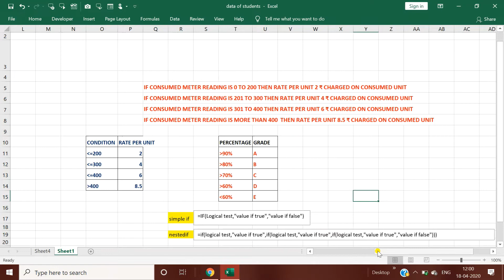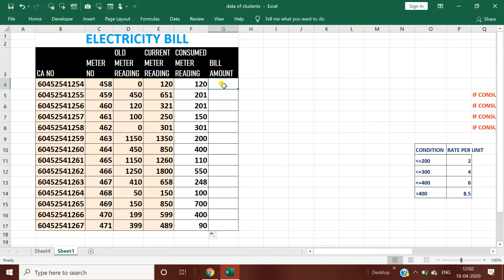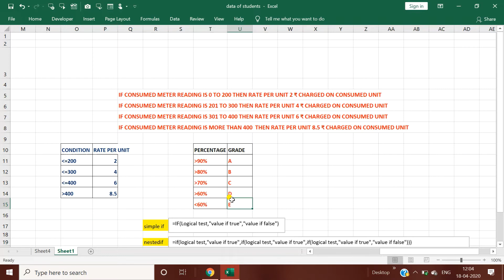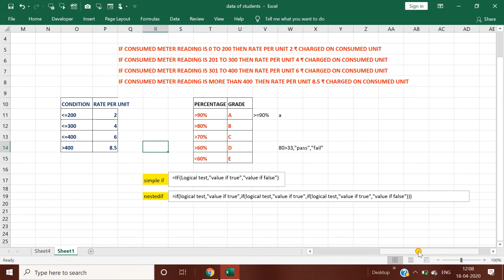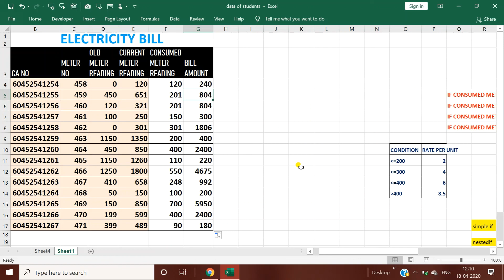electricity bill creation in ms excel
in this video
you can learn electricity bill in ms excel
this is very useful for excel students
in this video you learn
simple if
nested if